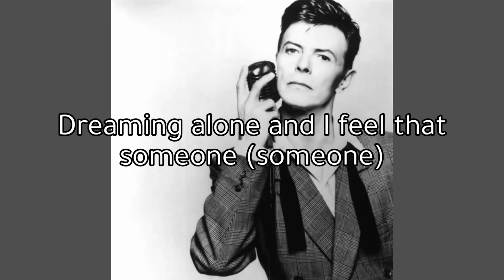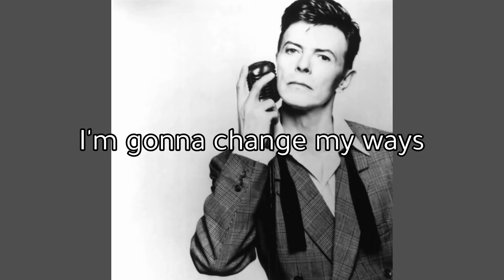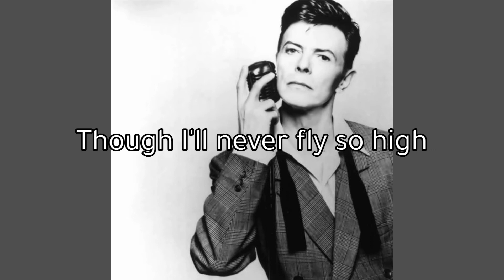The Wedding Song (1993) David Bowie + lyrics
A song made of pure love, bliss and saxophone from Black Tie White Noise.